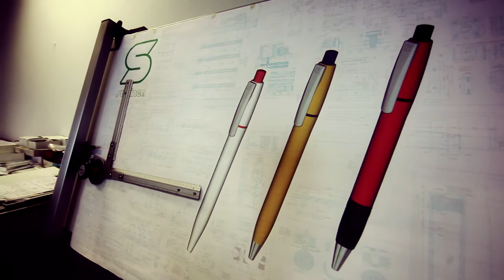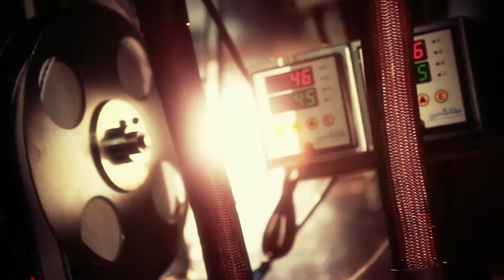STILOLINEA - Italian Promotional Pen Manufacturer